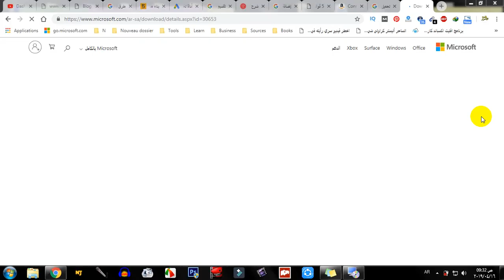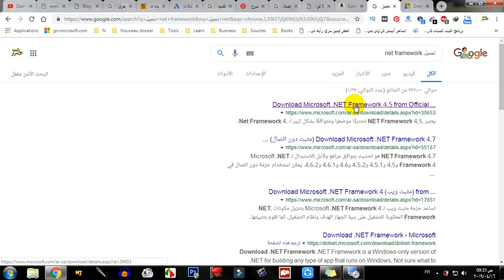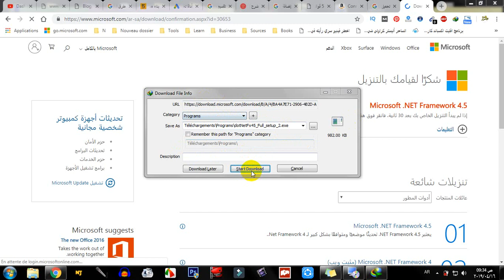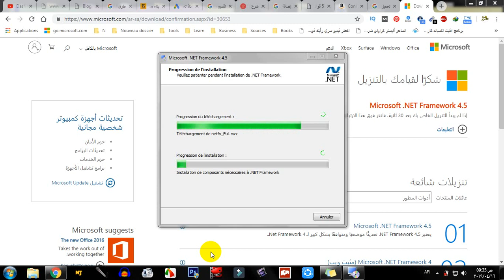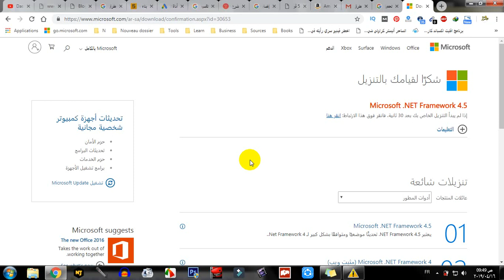تحميل وتثبيت برنامج NET Framework 4.5 بنجاح دون مشاكل 2019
السلام عليكم | ملاحظة : بعد تحميل وتثبيت الإضافة قم بإعادة تشغيل الحاسوب ثم ستشتغل كل البرامج بإذن الله

تحميل  net framework 4.5 كامل برابط مباشر

◄ تم إنتاج هذا الفيديو بواسطة قناة مجلة الأسرار►